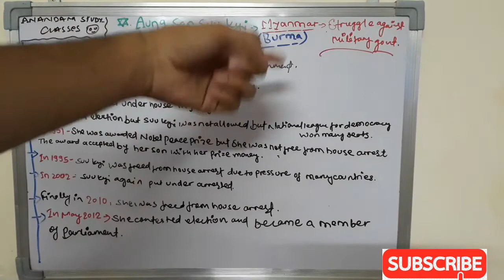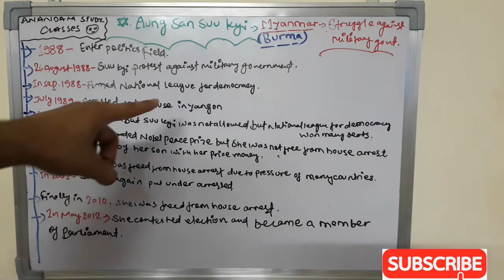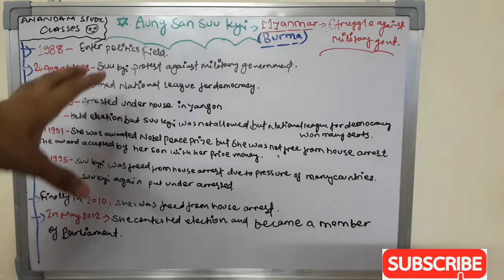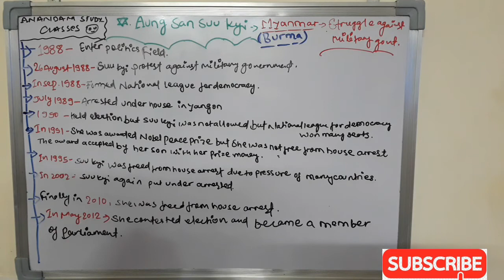Myanmar case study》 Aung san suu kyi| For Class 6,7,8,9&10| Struggle against Miltary govt.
Hello everyone🙂. In this lecture we discuss about STRUGGLE AGAINST MILTARY GOVT.》 AUNG SAN SUU KYI STRUGGLE LEADER MYANMAR CASE STUDY
IF YOU UNDERSTAND THIS CONCEPT. SO PLEASE SEND ME YOUR FEEDBACK.🤝👍
STAYATHOMENEVERSTOPSTUDY

ANY QUERY 👉👉COMMENT IT.

MEET AGAIN🤝🤝